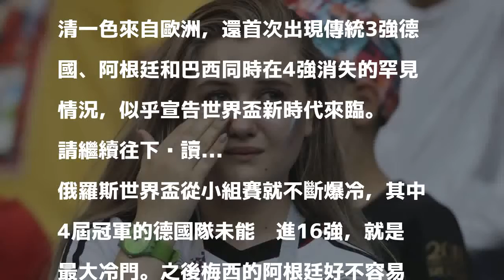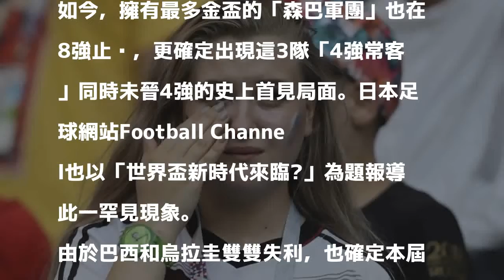2018/07/07 12:25
德國遭淘汰，女球迷傷心落淚。（美聯社）

發表評論評論如下。